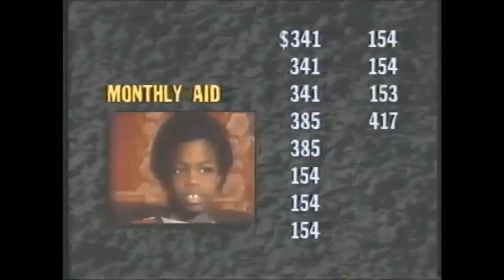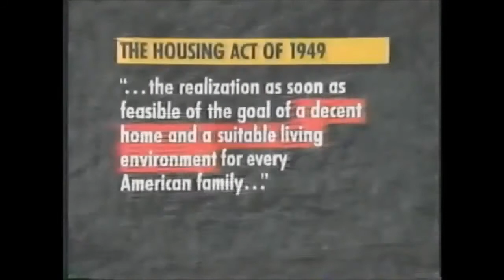GROWING UP IN CHICAGO HOUSING PROJECTS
In this podcast I discuss what it was like growing up in Chicago Housing Projects.